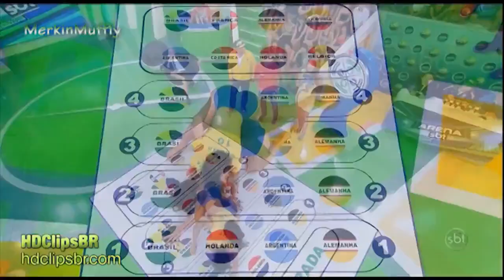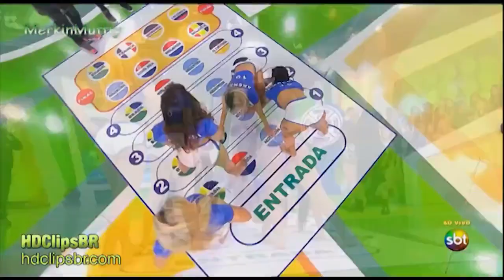Tv show Brasil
buen programa